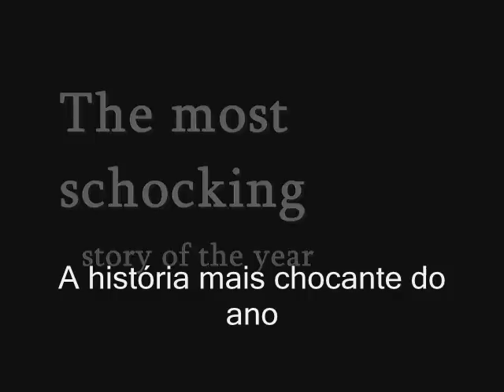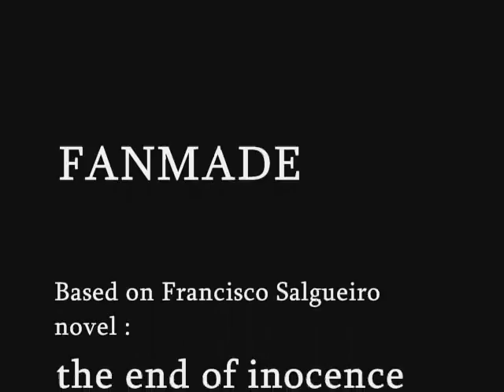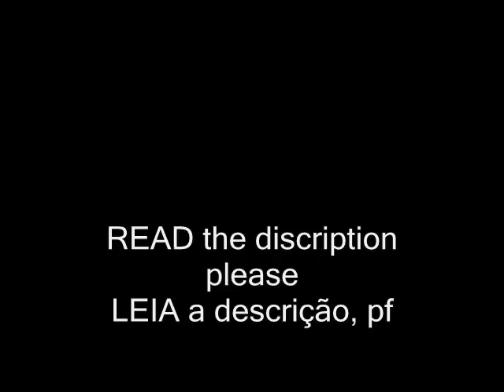The end of Innocence - O fim da inocência Trailer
THIS IS A FAN MADE, not oficial or anything

This is a trailer that i made based on Francisco salgueiro ( a portuguese writer), the quotes are not from the book , are from skins, the caracther too

Isto é um video criado por mim, baseado no livro de Francisco Salgueiro, " o fim da inocência", as o que é dito pelas personagens não é do livro. Os clips e as falas foram retiradas da sério inglesa Skins, mas achei que se adequavam ao video. O livro é fantastico aconselho todos a lerem e é assim que eu imaginei as personagens ao le-lo. Fa-la sobre uma jovem adolescente que se mete no mundo das drogas e sexo e das consequências dos seus actos.